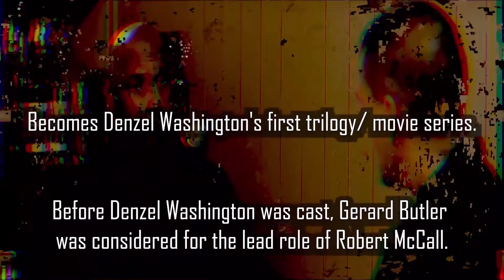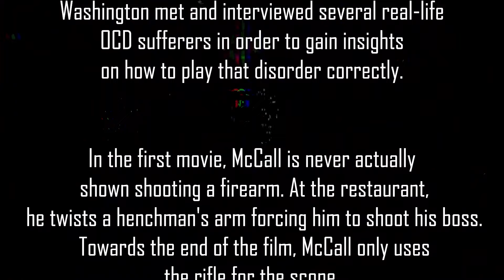The Equalizer 3 Trailer Reaction Mashup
Robert McCall finds himself at home in Southern Italy but he discovers his friends are under the control of local crime bosses. As events turn deadly, McCall knows what he has to do: become his friends' protector by taking on the mafia.

Writer: Richard Wenk
Stars: Denzel Washington, Dakota Fanning, David Denman, Gaia Scodellaro

Bitcoin: 3BazEfCwp7284FBjUv4yUbBMT8iuo5uLzC
Ethereum: 0xE262f0ea2710F0d584909E4aD845C23B5C135064
Litecoin: MAoy8tTP2HVqxnvdpZYNH2qqHb2VnLSdLb